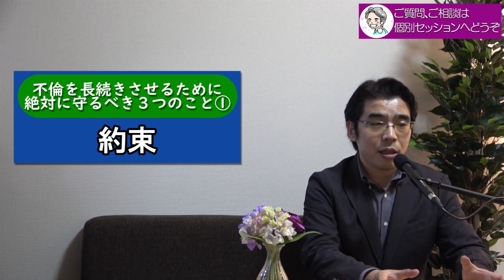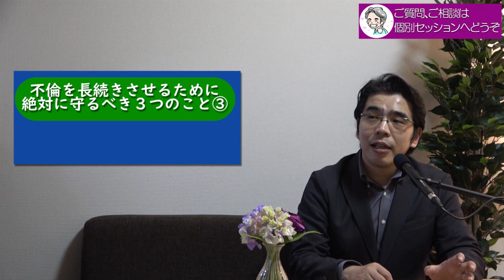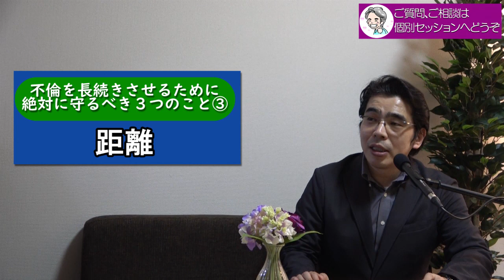不倫を長続きさせるための、３つの条件。彼と長くいたいなら、絶対に守るべきこと。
不倫問題についての相談は、小川健次個別コンサルティング（初回体験有り）

好きな人との不倫関係を、少しでも長く良好な状態でいたいなら、絶対に守らなければいけない条件がある。不倫を長続きさせるための、３つの条件について紹介。

◎不倫男が、あなたを縛るためにつく１０の嘘。２つ以上当てはまれば、クズ男で確定。
◎無意味な不倫を、辞めたほうがいい３つの理由。馴れ合いを手放すと、価値あるご縁を引き寄せる。